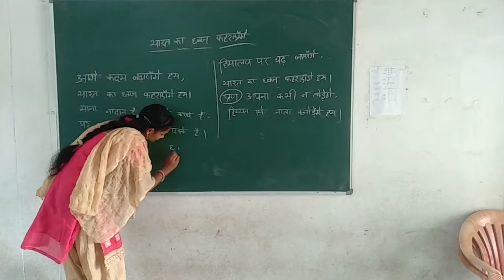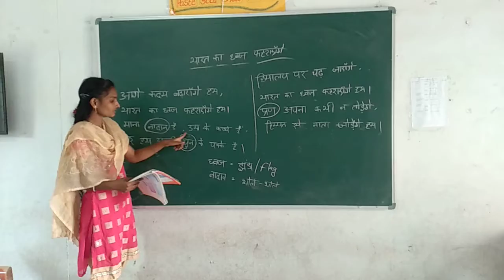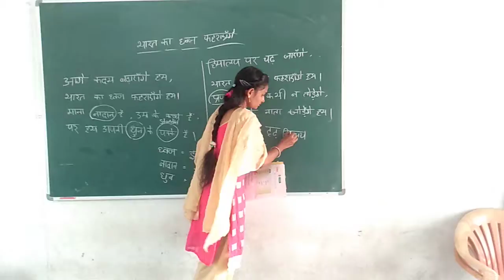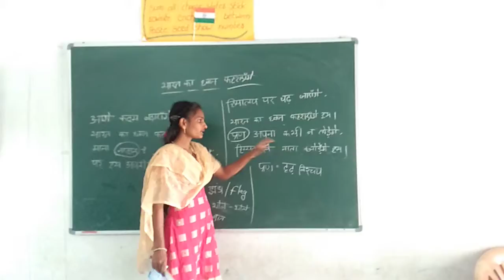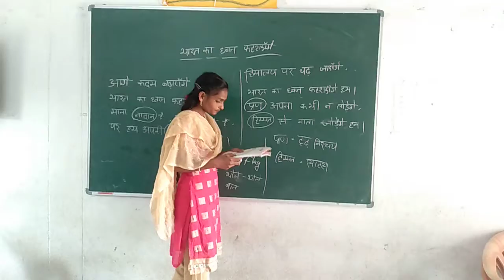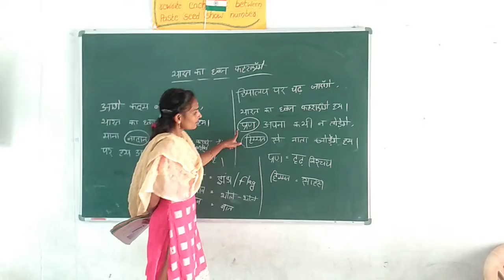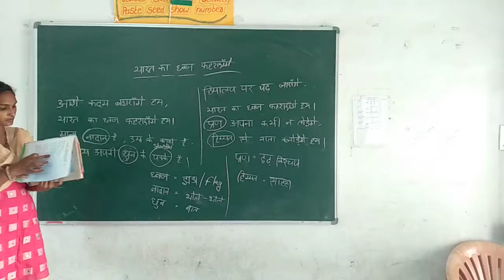4TH CLASS HINDI.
EXPLAINING THE POEM.